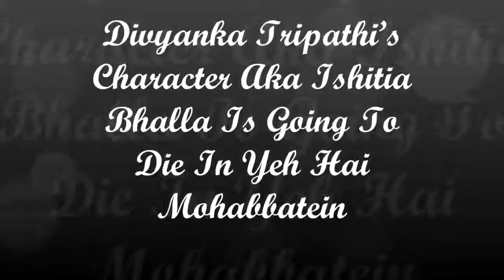Divyanka Tripathi’s Character Aka Ishitia Bhalla Is Going To Die In Yeh Hai Mohabbatein